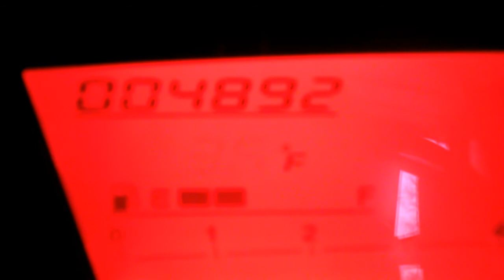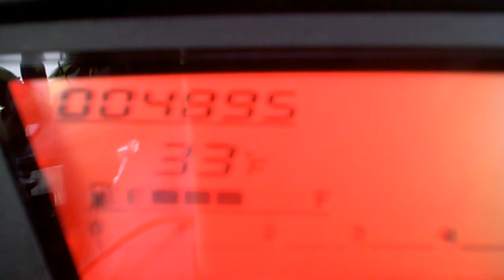PBC Ride #3 I'm a Polar Bear!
Well got another one today.